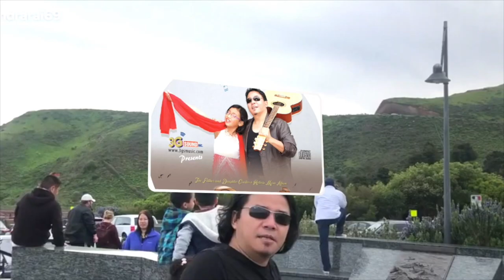Fishing Vlog 2022 || long island fishing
fishing is grate fun and exercise guys, its hard and need lots of passions. Some day you need to try it its so good.